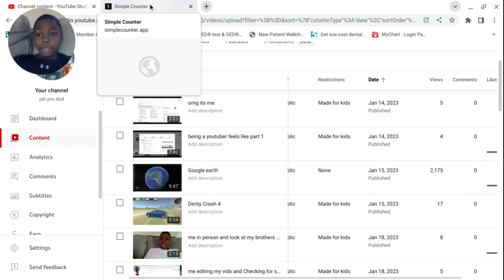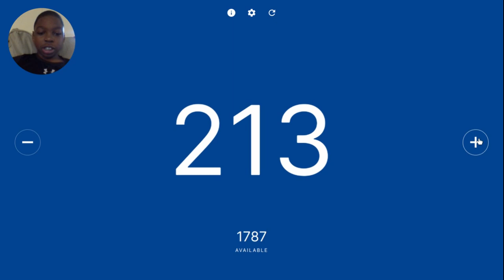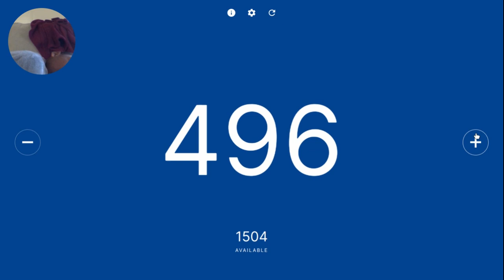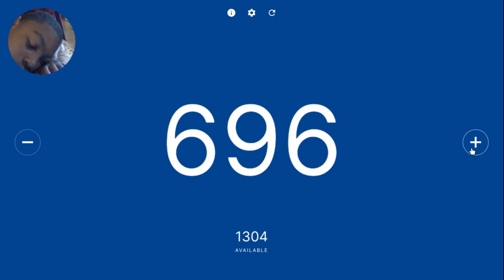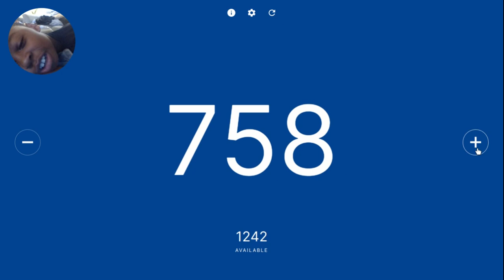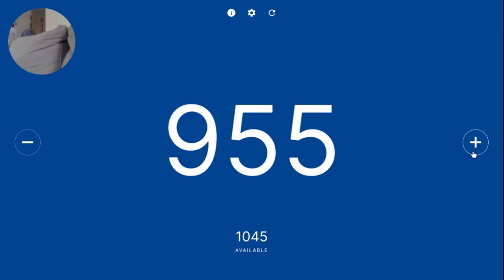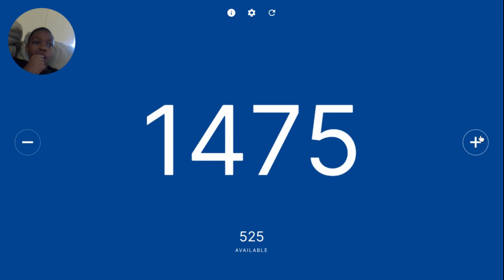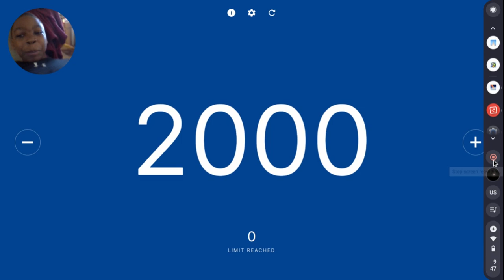Counting to 2,000 special